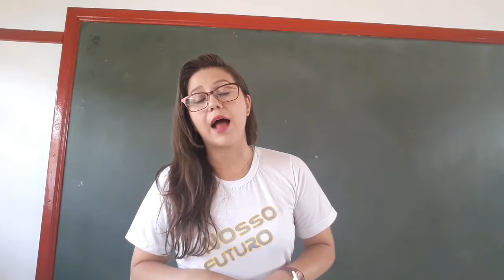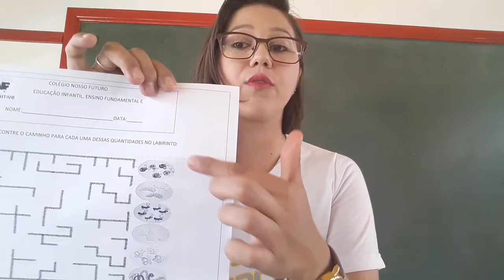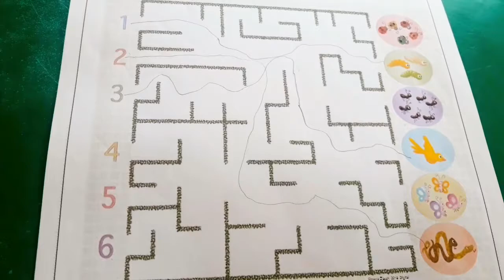Jardim I- Atividade do labirinto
aula 2 do dia 26/10